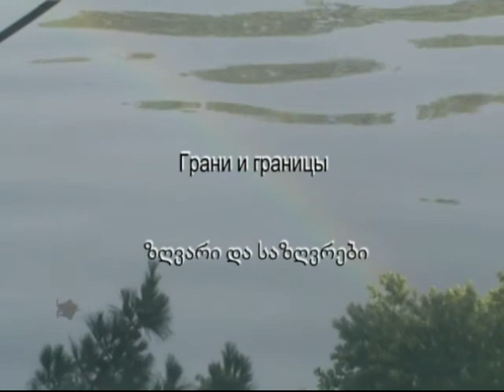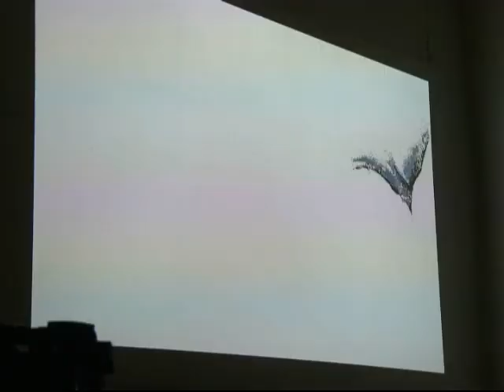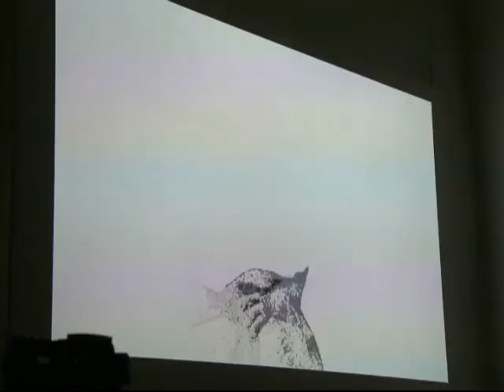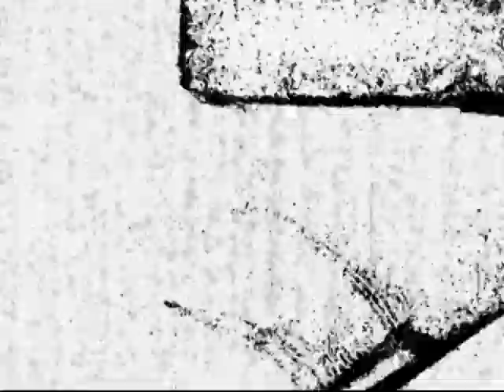Caucasian House Lines & Borderlines* Internet Diary* Nikozi Festival* A.Churikova, D. Popov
ინა კულიშოვას საავტორო გადაცემა "ზღვარი და საზღვრები" . ჩაწერილია სოფელ ნიქოზში საერთაშორისო ანიმაციური ფილმების ფესტივალის დროს. გადაცემის სტუმრები არიან ალა ჩურიკოვა და დიმიტრი პოპოვი (გერმანია).